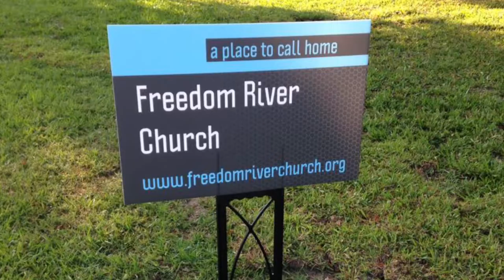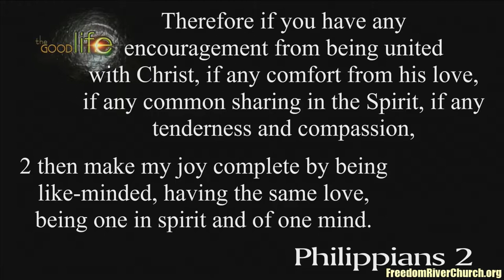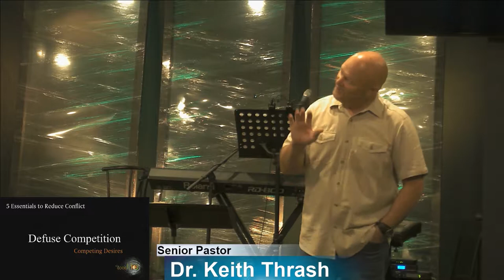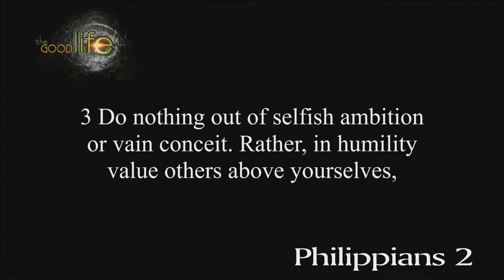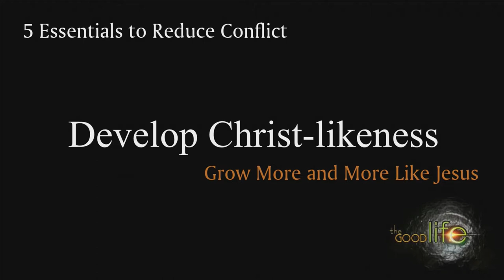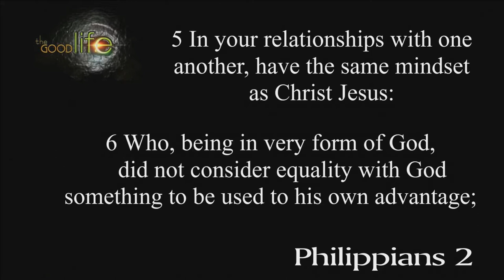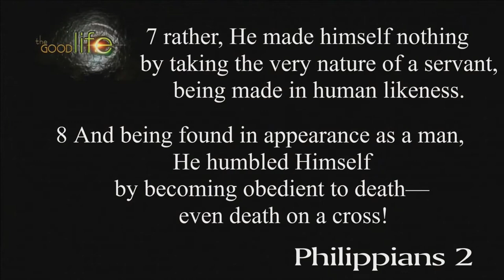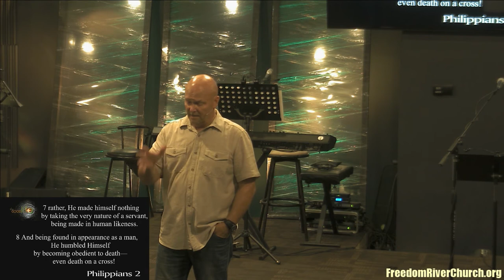Freedom River Church Sunday Message 7/9/17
Please notice that I said, reduce conflict; not eliminate it! As long as there are people in this world there will be some conflict. No doubt, one of the biggest joy killers in our lives is conflict with others. Conflict and disunity are very destructive to any area of life, but to those that require love, like family and church, they are especially destructive. Whether you are talking about family, church, business, athletics, or even government, unity is always preferred above conflict. This is true, quite frankly, because very little in life is ever accomplished by yourself. The problem is, people don’t always get along. Do they? How do reduce conflict and increase co-operation? The Apostle Paul gives us five good suggestions.